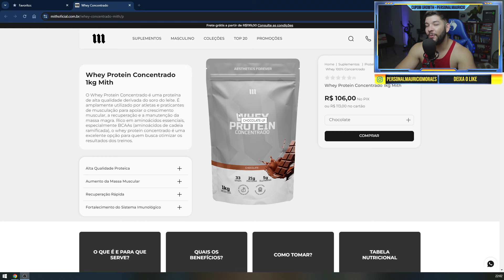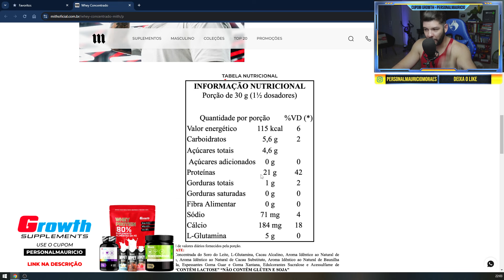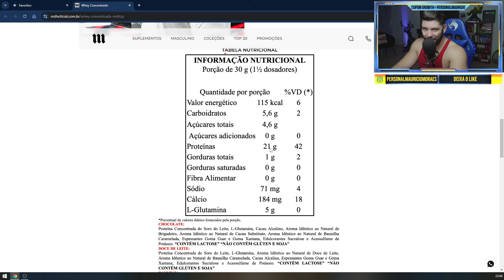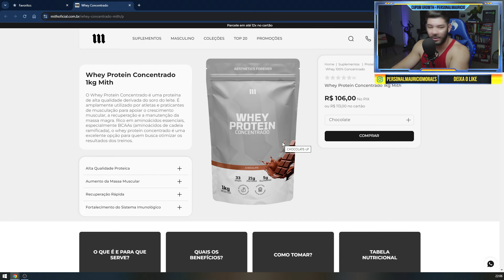A VERDADE SOBRE WHEY PROTEIN CONCENTRADO (Mith Suplementos)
💪🍎 QUER SER MEU ALUNO?